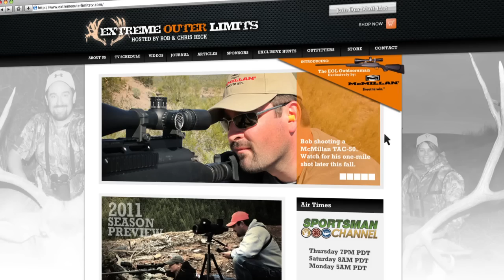The Extreme Store, Your Long Range Outfitter Commercial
Chris Beck introduces the Extreme Store, Your Long Range Outfitter